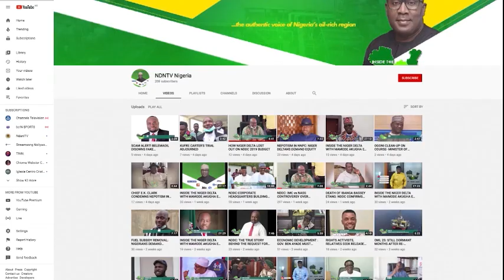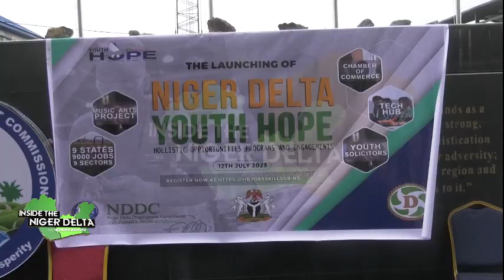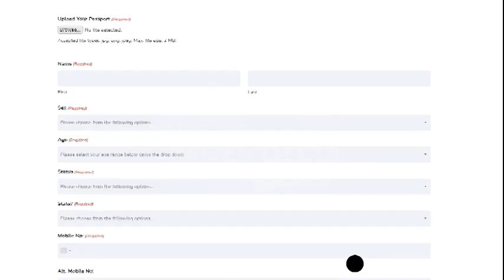SUSTAINABLE LIVELIHOOD: NDDC LAUNCHES ‘PROJECT HOPE’ FOR YOUTHS, WOMEN AND ENTREPRENEURS.